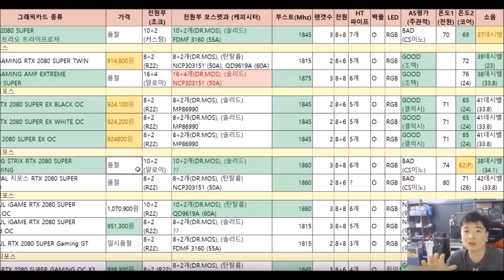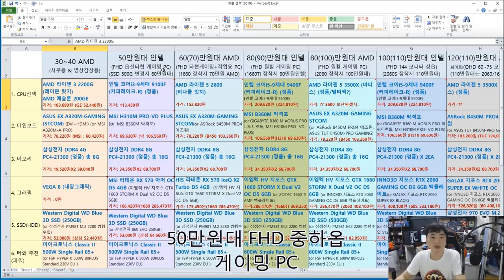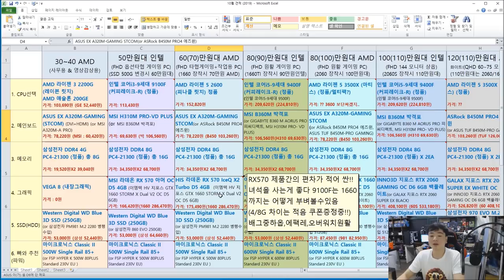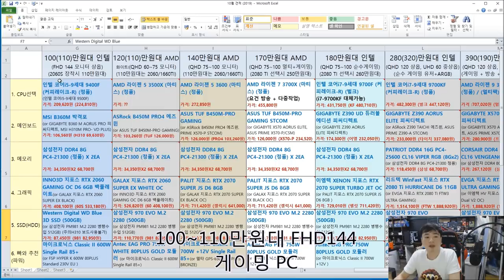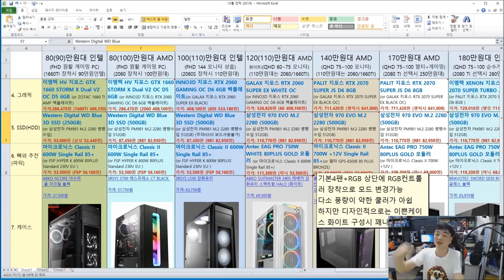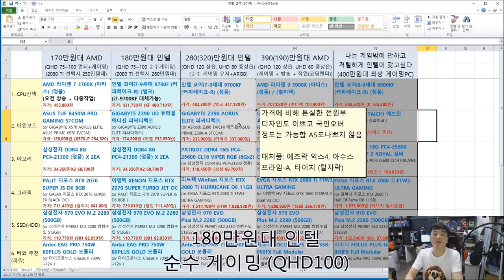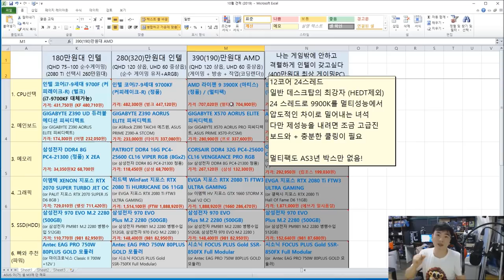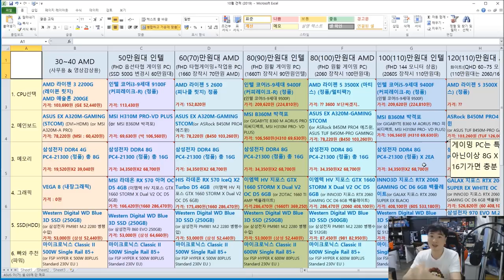10월 18일 최신견적표 30~400 사이!! AMD 인텔 통합편!! -신성조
10월 견적표 목차 (타임라인)
01:08 30~40만원 사무용PC
08:16 50만원 중하옵 FHD 게이밍PC
13:06 60~70 만원대 FHD 게이밍+멀티작업 PC
17:01 80~90 만원대 FHD 원활한 게이밍 PC
22:25 80~90 만원대 3500X를 넣은 게이밍 PC
28:08 100~110 만원대 FHD 144모니터용 게이밍 PC
31:27 110~120 만원대 3500X를 넣은 QHD(60) 게이밍 PC
34:18 140~150 만원대 QHD 100용 게이밍 PC
38:19 170만원대 AMD 멀티작업+게이밍 PC (QHD100)
40:31 180만원대 인텔 순수게이밍

200~250 까지는 170만원대와 180만원대 그대로 가시고
그래픽만 변경하시면 됩니다

44:06 280만원대 인텔 최고급 게이밍PC (4K중옵/QHD144상옵)
48:21 190만원대 순수작업 + 390만원대 게이밍+작업용 PC
54:09 무제한급 인텔 최고의 게이밍 PC